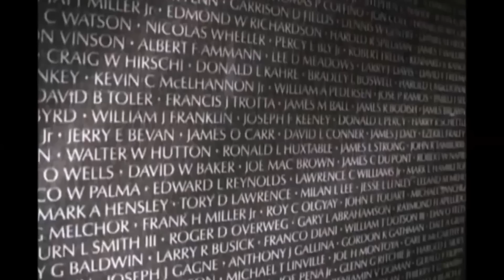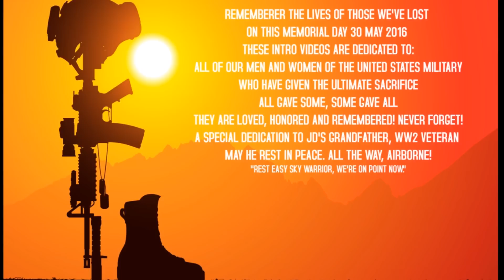The Undertaker Angry With Vince McMahon Over Wrestlemania 32? - WWE Off The Script #119 Part 3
The Undertaker Angry With Vince McMahon Over Wrestlemania 32,
What Changes Can We Expect From WWE’s Announce Teams After Brand Split, Vince McMahon Wants Adam Cole For NXT & The New Day Will Be Feuding With The Social Outcasts For “Money in the Bank”. This is WWE Off The Script, Episode #119 Part 3 for Sunday May 29th, 2016!

The latest Wrestling News, WWE News, TNA news, ROH News and all things pro wrestling. Providing breaking news, wrestling analysis, reviews, results, spoilers, rumors and more.

WWE Off The Script On PODBEAN, Stitcher, AudioBoom & iTunes!

THIS WEEKS VIDEOS IF YOU MISSED THEM!